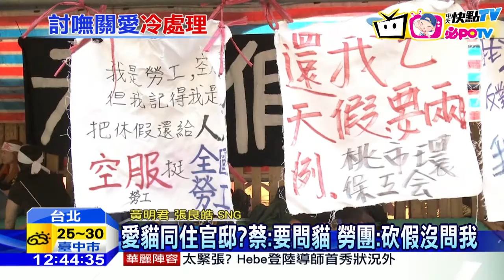20161105中天新聞 愛貓同住官邸？蔡：要問貓 勞團：砍假沒問我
抗議政府強刪國定7天假，勞團絕食抗議，但至今尚未等到蔡政府回應。絕食勞工代表不滿說，總統搬入官邸，愛貓 蔡想想 蔡阿財要不要一起搬？總統都說要問問看兩隻貓咪的意見，但砍全國勞工假期，卻強行闖關，欠缺溝通，難道勞工不如貓嗎？